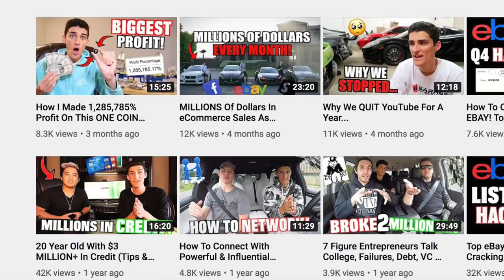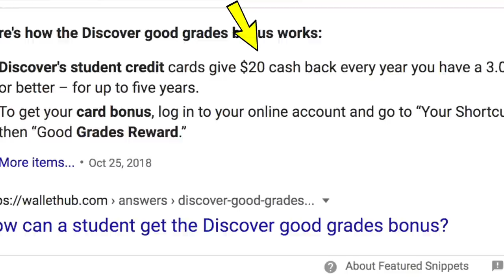Best Credit Card Tips For Beginners w/ Stephen Liao ($20 Million Credit Line)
Today I sit down with my friend Stephen Liao (@Credit) to discuss credit tips for beginners and the best credit cards for 2020. He has a $20+ MILLION line of credit at just 22 years old. With over 200 credit cards and a near perfect credit score, he does an incredible job of building, repairing, and hacking credit. We sit down to share with you tips and tricks on how to build credit fast! What cards to apply for, mistakes to avoid, travel bonuses, and more! We also discuss his top 3 favorite credit cards, and the ones to avoid!

Ledger Nano S
Trezor Bitcoin Wallet
G7X Mark II